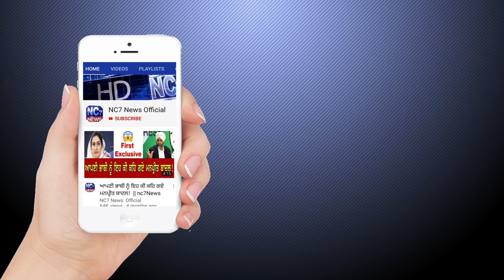31 March 2021 | Today Hukamnama | Darbar Sahib | Amritsar | Nc7 News | Aaj da Hukamnama